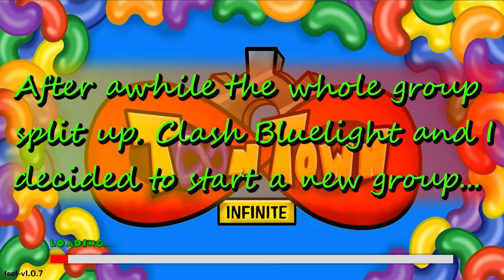TOONTOWN INFINITE | SO MUCH FIGHTING Lol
WeActOnImpulse, Clash Bluelight, and FluffyWhisker Doodle do a group let's play of Toontown Infinite. And, oh boy, some shit went down. It was crazy, man. Lol Really funny stuff though, much comedy very entertain.